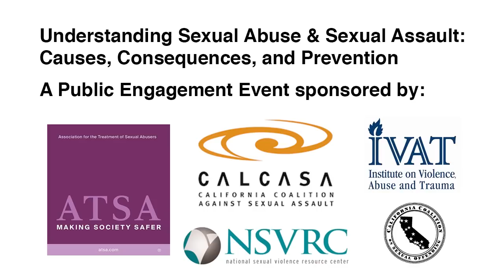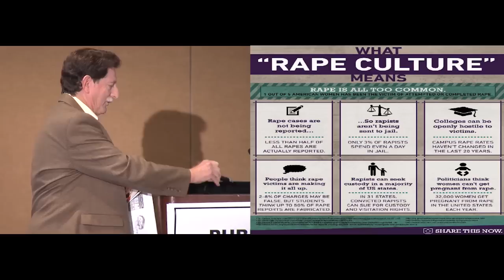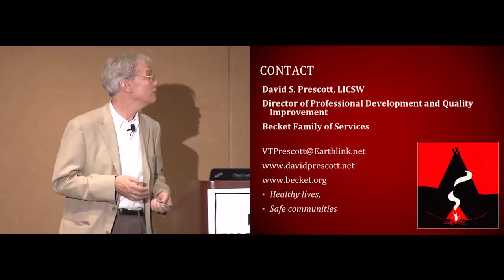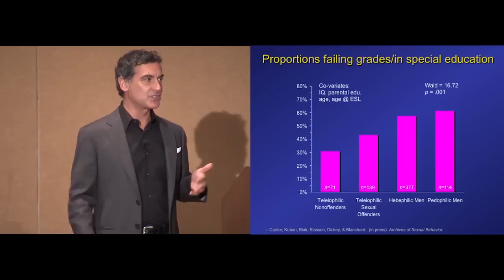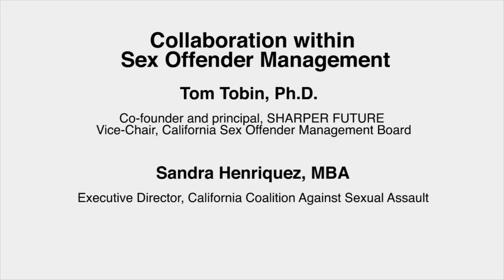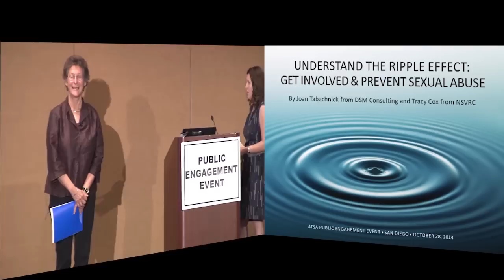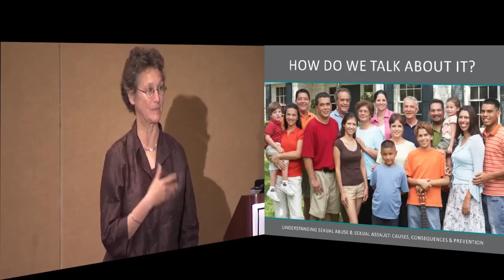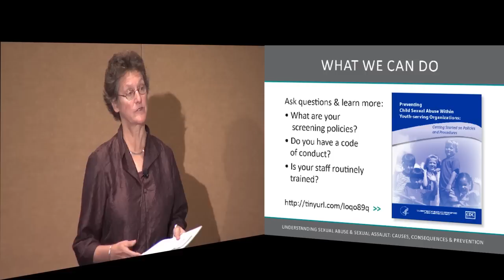Understanding Sexual Abuse & Sexual Assault: Causes, Consequences and Prevention (Full Video)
Sexual Abuse as a Public Health Issue with speakers Elizabeth J. Letourneau, Ph.D. and Bob Geffner, Ph.D.

General Information about Sexual Abuse & Sexual Offending with speakers David Prescott, LICSW and James Cantor, Ph.D.

Collaboration within Sexual Offender Management with speakers Tom Tobin, Ph.D. and Sandra Henriquez, MBA

Sexual Abuse Prevention & Bystander Intervention with speakers Joan Tabachnick, MBA and Tracy Cox